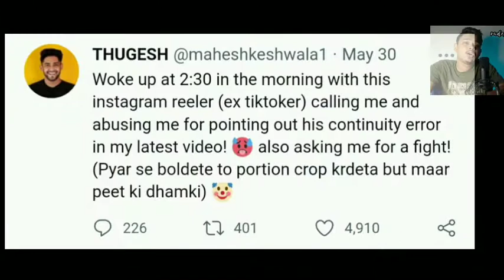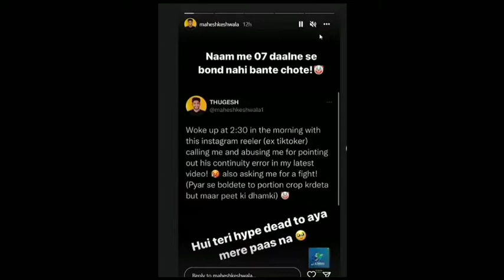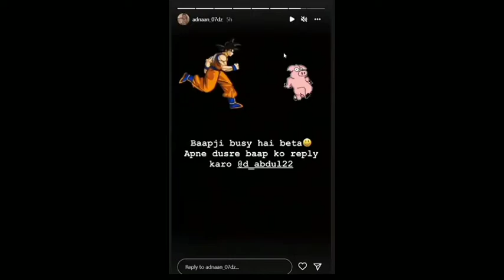YouTube vs Tiktok 2.0 || Thugesh vs Adnaan || rude_dude_sonu💙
Please don't go out of your way to hate on anyone
I talk about in my videos, this channel is to entertain people and I usually focus on joking about what the people are doing not the individual themselves, also here if I discuss any social topic my aim is just to make people understand it
in an entertaining way.

here I express my point of view over certain things and I totally respect everyone else's belief,
please don't spread hate it's all for laughs and entertainment.
thuggesh vs adnaan

thugesh vs tiktok

thugesh vs adnan aldais

Keyword Tool Pro provides search volume data for

English keywords.

thugesh vs adnan and hae

thugesh vs adnan aziz

thuggesh vs adnaan algebra

thugesh vs adnan badr

thugesh vs adnan baltimore 1999

thugesh vs adnan baltimore

thugesh vs adnan case.

thugesh vs adnan cutuk

thugesh vs adnan chaudhry

thuggesh vs adnaan channel

thuggesh vs adnaan comedy

thugesh vs adnan do it

thugesh vs adnan darwiche

thugesh vs adnan did it.

thuggesh vs adnaan direct

thuggesh vs adnaan dev

thugesh vs adnan espn

thugesh vs adnan el casey

thugesh vs adnan el kaissey

thuggesh vs adnaan ezra

thugesh vs adnan from serial

thugesh vs adnan fasih habib metro

thugesh vs adnan fasih.

thuggesh vs adnaan flight

thuggesh vs adnaan faruque

thugesh vs adnan guilty

thugesh vs adnan ghalib

thugesh vs adnan guilty or innocent

thuggesh vs adnaan gaming

thuggesh vs adnaan golf

thugesh vs adnan hoca

thugesh vs adnan halal

thugesh vs adnan hyder

thuggesh vs adnaan island

thuggesh vs adnaan in tamil

131

thuggesh vs adnaan in hindithuggesh

thugesh

thugesh unfiltered

Do you need this information? Keyword Tool Pro provides search volume data for English keywords.

thugesh vs adnan

thugesh shorts

thugesh josh talks

thugesh roast

thugesh diss track

thugesh song

thugesh try not to laugh

thugesh ranveer singh

thugesh and triggered insaan

thugesh armaan malik

thugesh among us

thugesh and captain nick

thugesh akinator

thugesh and lakshay chaudhary

thugesh and mythpat

Othugesh and filter

thugesh and fukra insaan

thugesh ananya pandey

thugesh and munawar faruqui

amit shah thugesh

thugesh bollywood

thugesh balasaheb

thugesh birthday video

thugesh bts

thugesh background music

thugesh brain out

thugesh biography.

thugesh bike

thugesh bali vlog

thugesh body

thugesh cab driver

thugesh car

thugesh code 36triggred insaan

triggered insaan

triggered insaan roast triggered insaan minecraft

triggered insaan song

triggered insaan granny

triggered insaan horror games

triggered insaan 5 minute crafts

triggered insaan live

triggered insaan thara bhai joginder

triggered insaan ads

triggered insaan asmr

triggered insaan and mythpat

triggered insaan akinator

triggered insaan anime

triggered insaan and sourav joshi

triggered insaan and carryminati

triggered insaan and fukra insaan

triggered insaan and wanderers hub

a triggered insaan asmr triggered insaan

triggered insaan bts

triggered insaan bhool bhulaiyaa

triggered insaan bhoot

triggered insaan birthday

triggered insaan blog

triggered insaan birthday gift

triggered insaan bgmi

U triggered insaan bahubali

triggered insaan blackpink

ㅁ

ㅁ

triggered insaan bawandar

triggered insaan channel

triggered insaan carryminati

triggered insaan chicken leg piece triggered insaan challenge

triggered insaan chhagan vlogger triggered insaan crushyoutube vs tiktok

youtube vs tiktok fight

youtube vs tiktok press conference

youtube vs tiktok boxing

youtube vs tiktok carryminati

youtube vs tiktok reaction video

youtube vs tiktok carryminati reaction

the s2 life

youtube vs tiktok boxing match

youtube vs tiktok boxing highlights

ப

youtube vs tiktok the end

youtube vs tiktok weigh in

youtube vs tiktok rap battle

ㅁㅁ

youtube vs tiktok all fights

youtube vs tiktok among us

youtube vs tiktok angry prash

youtube vs tiktok animation

youtube vs tiktok austin mcbroom vs

bryce hall

youtube vs tiktok all knockouts

youtube vs tiktok ace family

youtube vs tiktok ashish chanchlani

youtube vs tiktok awez darbar

youtube vs tiktok asmr

angry prash youtube vs tiktok

all youtube vs tiktok fights

O O

ace family youtube vs tiktok adam saleh youtube vs tiktok

antaryami gaming youtube vs tiktok an honest review of youtube vs tiktok

boxing event

youtube vs tiktok bryce hall fight

youtube vs tiktok basketball youtube vs tiktok boxing reaction

youtube vs tiktok bryce hall vs austin mcbroom